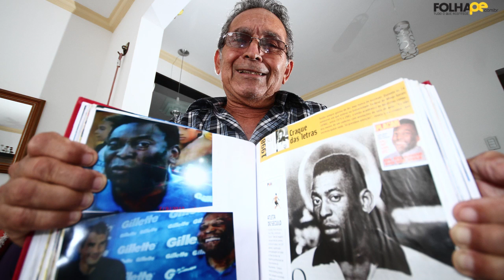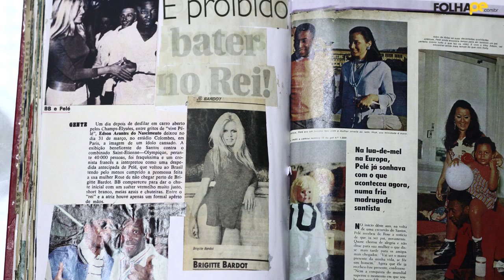Paulo Freitas possui grande coleção sobre a carreira do “Rei Pelé”